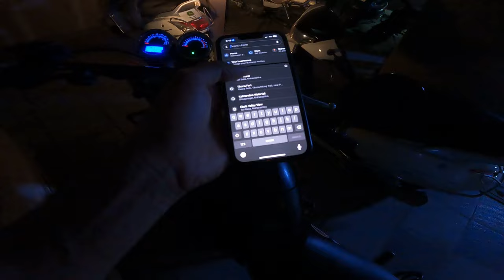ಆಫ್ರೋಡ್ ಹೈಕಿಂಗ್ | Epic Adventure to Lotus Lake in Lonavala. Night Ride, Hiking, Waterfalls & More!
Join me on a thrilling journey to Lotus Lake, a hidden paradise tucked away in Lonavala! In this vlog, I take you along as I explore this breathtaking destination. From the excitement of night riding to the adrenaline rush of off-road driving, and the tranquility of hiking through lush hills, every moment is filled with adventure. Immerse yourself in the beauty of cascading waterfalls, witness awe-inspiring sunrises, and dive into the cool waters for a refreshing swim. Don't miss out on this unforgettable experience, where every twist and turn brings a new discovery!